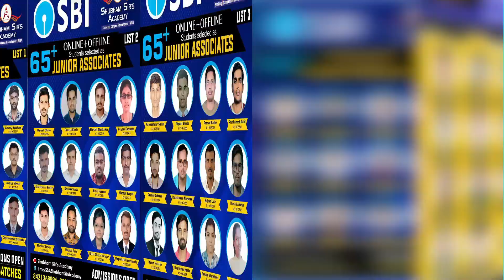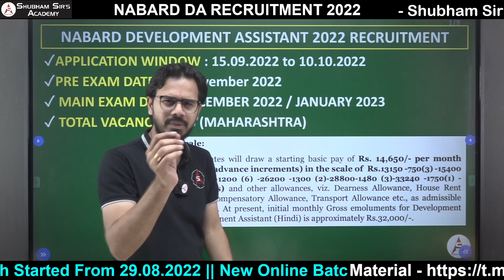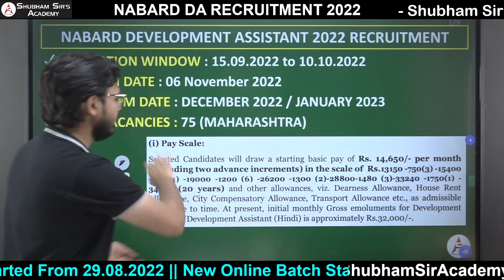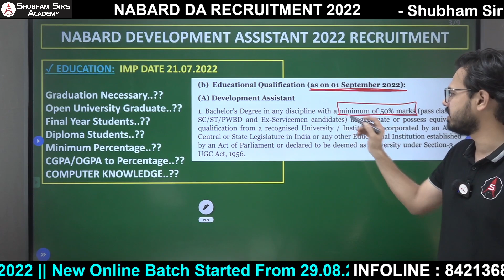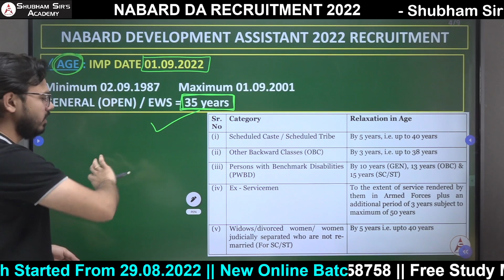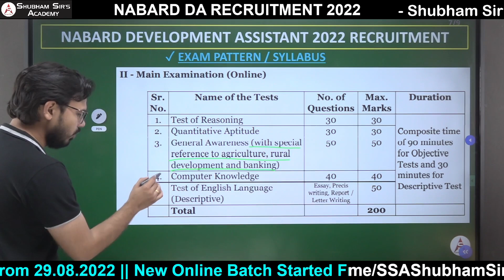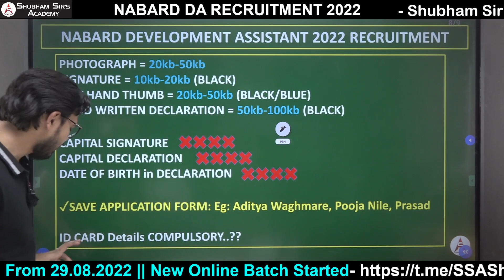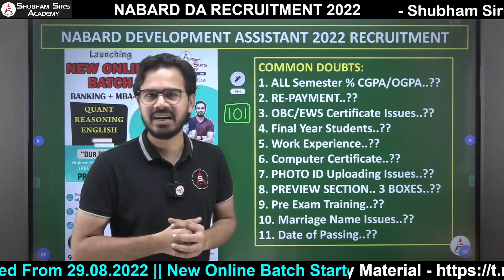NABARD Development Assistant RECRUITMENT 2022 | Shubham Sir nabard ssa developmentAsst.